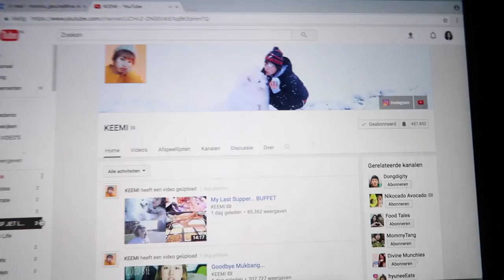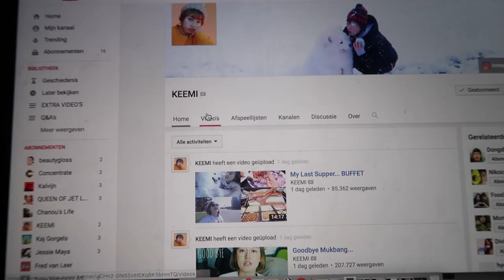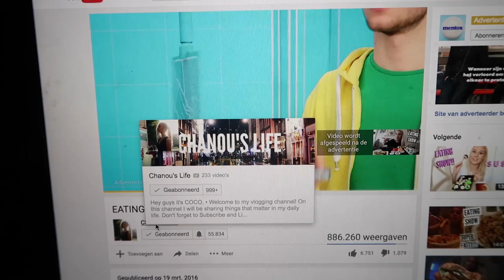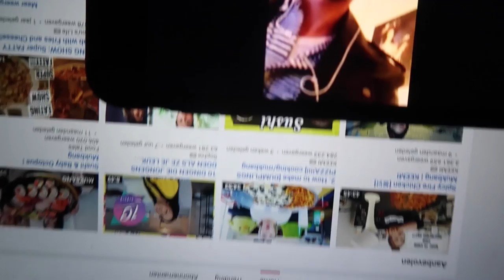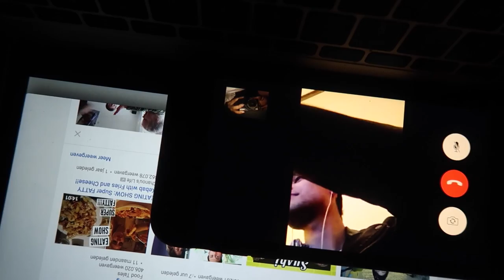MUKBANG OBSESSIE ★ VLOG 818